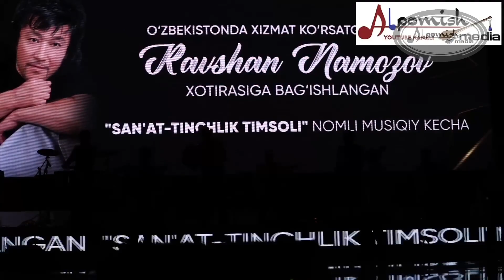Yorqinxo'ja & Aruza - Yomg'ir, Mana shundoq Alpomish Media Ravshan Namozov Xotira konsert dasturidan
Равшан Намозов хотирасига бағишланган "Санъат тинчлик тимсоли" номли мусиқий кечадан.
Сценарий муаллифи ва бадиий раҳбар:  Ўктам Ҳакимов
Режиссёр: Олимхўжа  Азимов
Рақс усталари:  Сайёд  Аъзамов ва Зулфия Узоқова
Режиссёр ёрдамчиси: Фарҳод Жабборов.
9-апрель, 2023-йил "Халқлар дўстлиги" саройи.
@Alpomish media